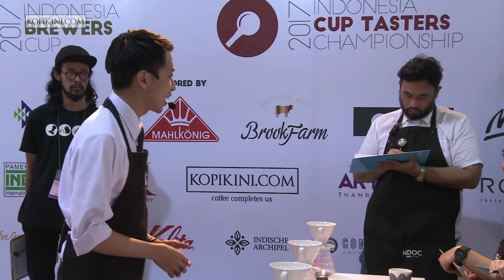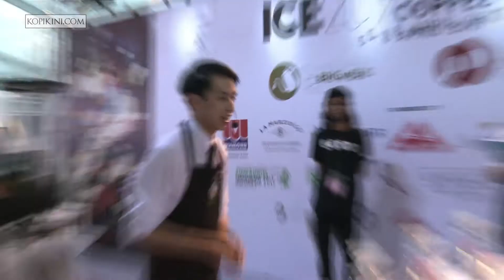Ryan Wibawa - Starbucks